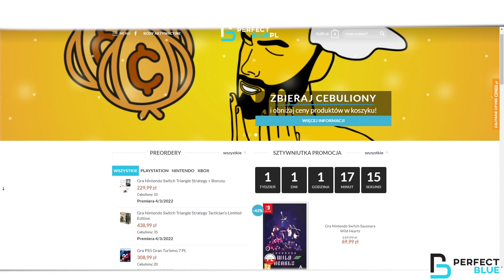10 NAJLEPSZYCH PROMOCJI NA NINTENDO E SHOP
Patronite

Intro zostało zrobione przez Pracownię Montażu Filmowego
Bardzo polecam tego gościa!
Jego insta @pracownia_montazu_filmowego